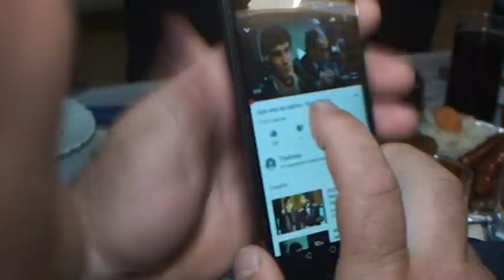Stefanovo punoletstvo-Klenje 14.IV 2018.